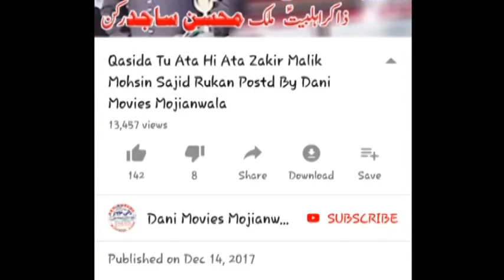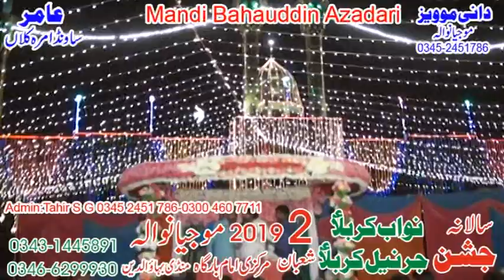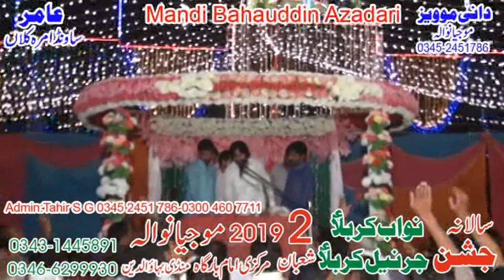Zakir Mudasar Iqbal Jhamra 2 Shaban 2019 Mojianwala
Recoding By. |